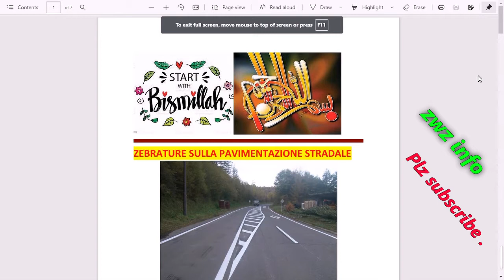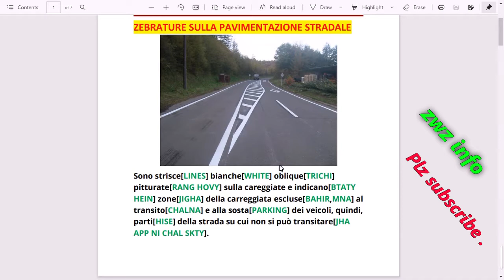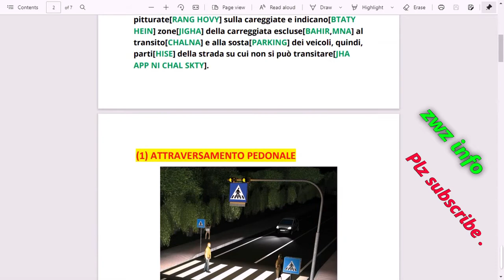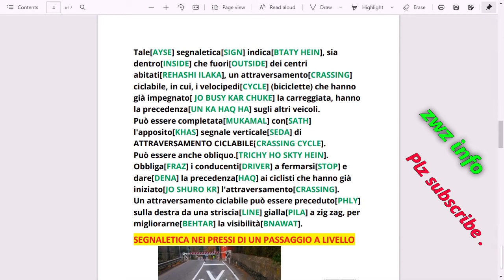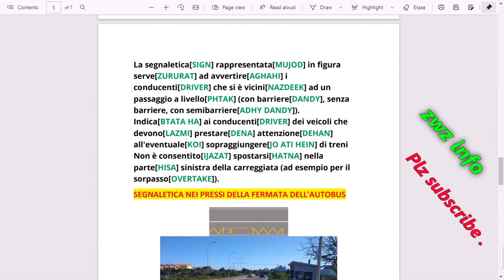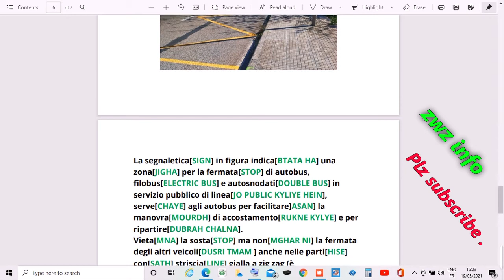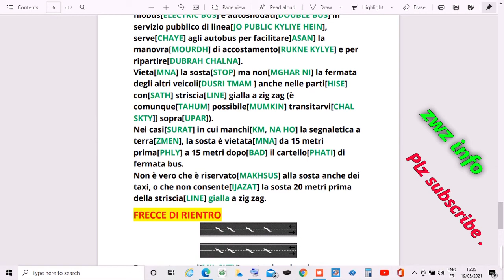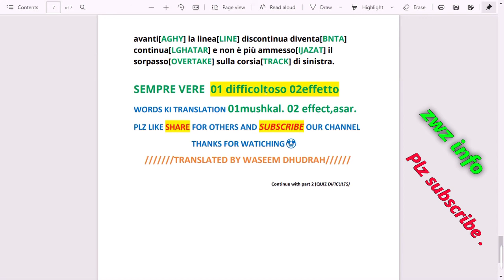patente b in punjabi complete lesson3 p1.2 chapter 6 segnale orizontale translated by waseem dhudrah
facebook par follow karne kyliye PAGE, zwz info,,